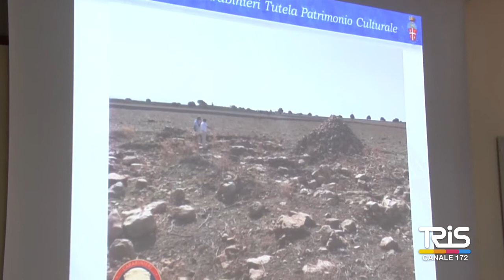Carabinieri tutela patrimonio culturale, scoperto un sito archeologico a Rosolini